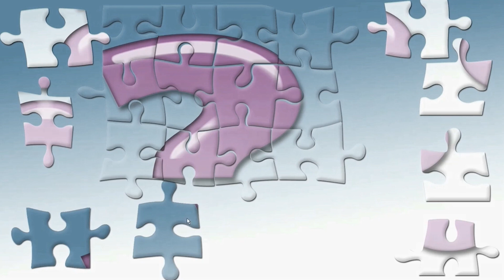間違い探しで脳トレ4 簡単で難しい頭の体操問題 高齢者 レクリエーション シニア向け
今日の脳トレ・頭の体操問題は、間違い探し！
全部で5つの違いがありますが…あなたは全部わかりますか？